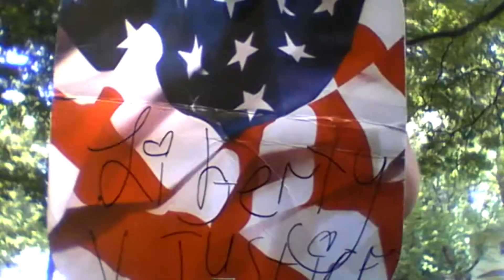Forbidden Love--camaro (I'm cheating on my Mustang)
Watch my mission--1 min 3 second ep-Free food across the usa and giving disabled, mentally ill, ex addicts, ex cons jobs! AND PAY BIG!
How I lost 250 pounds STEP BY STEP -No food tastes as good as self worth series
Buy from us-Help us give more to help kids escape rape @ourrescue Tastes like money Hoodie (CHAMPION BRAND!) $44 + shipping
Liberty (CEO I’m Worth It Inc.) changed her name LEGALLY to Liberty V Justice and came to LA to entertain you & change YOUR MINDSET (& YOUR LIFE!) with her movies & music